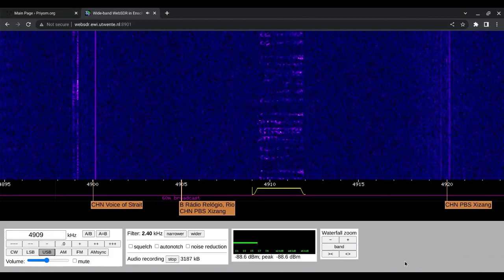E11 Oblique 21/11/2022 1300 UTC 4909kHz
Poland

Number Station

Shortwave Radio